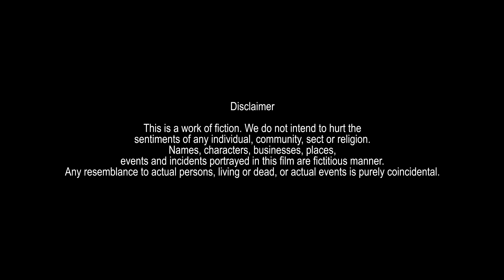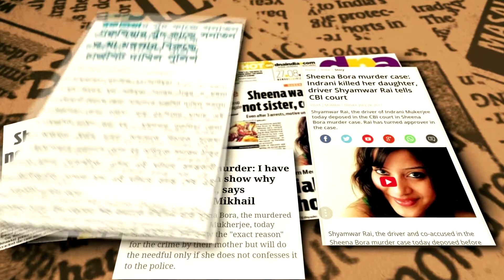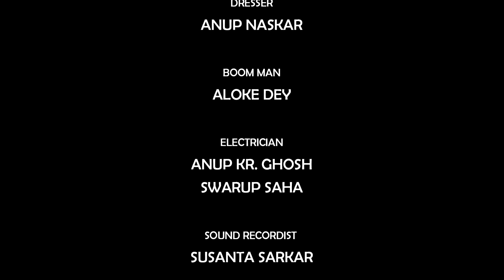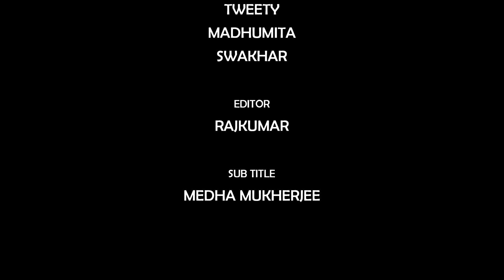HALDIA_FILMS BOLI ¦ Bengali Short Film ¦ Orpheus mukhoty ¦ Abinitio Entertainments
Abinitio Entertainments is a Kolkata based Production House. We are in the field of Film Making. Join us for a Bundle of Entertainment...Keep Watching

PRODUCER :- TITAS BANDYOPADHYAY

 DIRECTOR :- ORPHEUS MUKHOTI

CHIEF ASST. DIRECTOR :- DEBASHIS BOSE

CREATIVE DIRECTOR :- TITAS BANDYOPADHYAY

D. O. P. :- SAURAV DEY

ASST. CAMERA MAN :- GOUTAM NASKAR

PRODUCTION MANAGER :- ABHIJIT BANERJEE

ART DIRECTOR :- SANJIB ROY CHOWDHURY

ART SETTINGS :- SANKAR DEY| NIRANJAN SWAIN
                               BHAGIRATI PARIAR

MAKE UP :- MD. NURHAD

ASST. MAKE UP :- PRANAB KR. NASKAR

DRESSER :- ANUP NASKAR

BOOM MAN :- ALOKE DEY

ELECTRICIAN :- ANUP KR. GHOSH | SWARUP SAHA

SOUND RECORDIST :- SUSANTA SARKAR

PRODUCTION ASST :- SUKUMAR SHAW  | GOPAL CHANDRA DEY

TROLLEY SETTING :- BISWAJIT DAS

ARTIST CHANDI CHARAN DAS|SABUJ |TWEETY|MADHUMITA SWAKHAR|ADRITA

EDITOR :- RAJKUMAR

SUB TITLE :- MEDHA MUKHERJEE

SPECIAL THANKS TO :- ARINDAM CHOWDHURI | SOUVIK MUKHERJEE  | RITWIK BHATTACHARYA